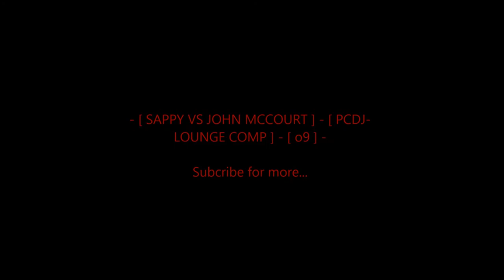- [ SAPPY VS JOHN MCCOURT ] - [ PCDJ-LOUNGE COMP ] - [ o9 ] -